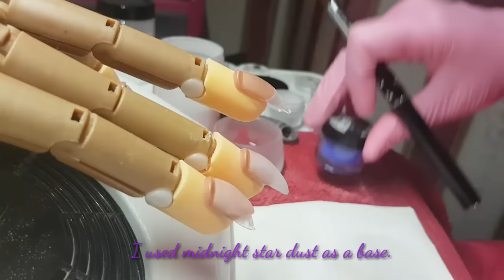Naio nails & Madam Glam Blue Nails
Hiya guys. Loved doing these nails on my client. Loved the end result.
I will be doing a give away next month. Just sorting some stuff out. Please also follow me and add me on snap chat and instagram.

Shazam nails
Snap chat:
Shazam_nails.